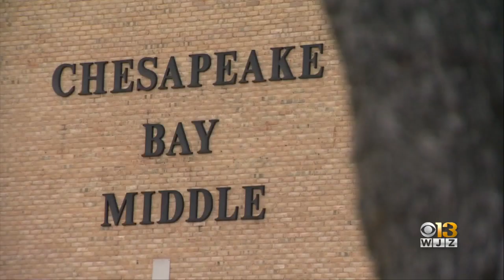New Effort To Be Put In Place To Fight Racism In Anne Arundel County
Anne Arundel County Executive Steuart Pittman is planning to treat racism as a public health issue.